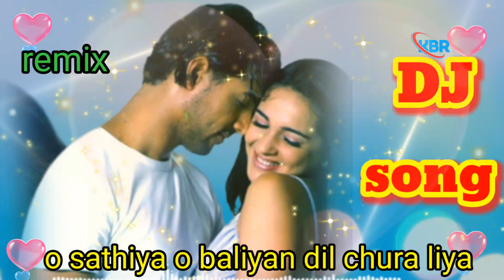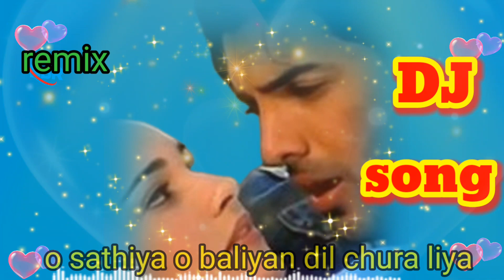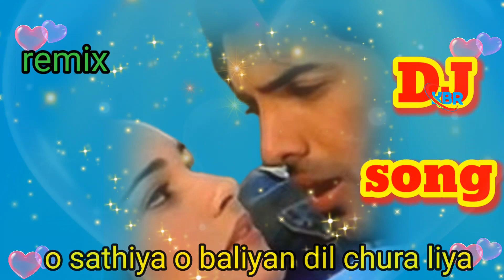o shathiya ll o baliya ll 4k 2023